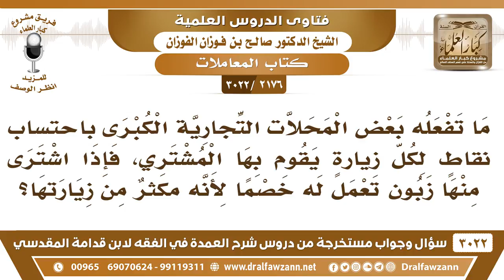[2176 -3022] بعض المحلات التجارية تحتسب نقاطا لكل من يزورها، ثم تعمل خصومات لمن أكثر من زيارتها..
-"[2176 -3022] السؤال: ما تفعله بعض المحلات التجارية الكبرى باحتساب نقاطٍ لكل زيارةٍ يقوم بها المشتري، فإذا اشترى منها زبون تعمل له خصما لأنه مكثرٌ من زيارتها؟
الجَوَابُ: هذا مثل تلقي الركبان لا يجوز، وهذا يعني يفسد على بقية المحلات، التي ما تعمل هذا، يفسد الزبائن عليهم، فلا يجوز مثل هذا.
للاشتراك في قناة الشيخ صالح الفوزان

للاستفسار والإقتراحات والدعم
رئيس الفريق
لمشروع كبار العلماء